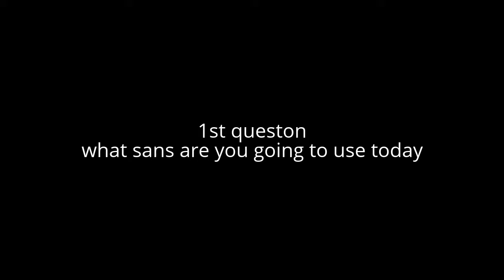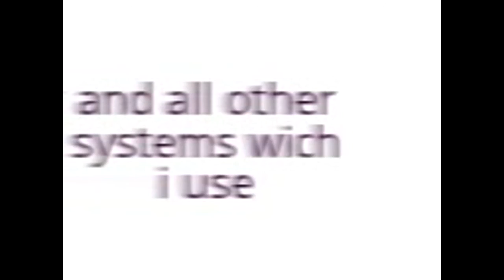ask connor 3+4